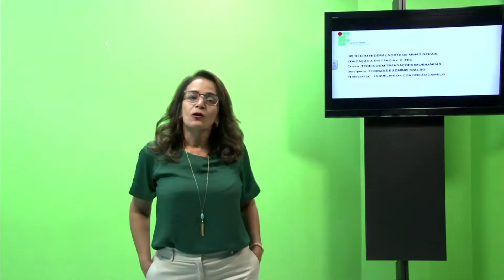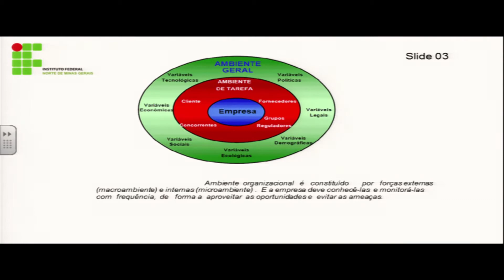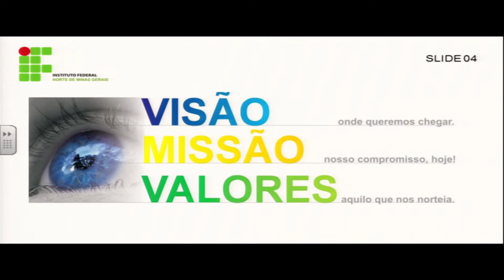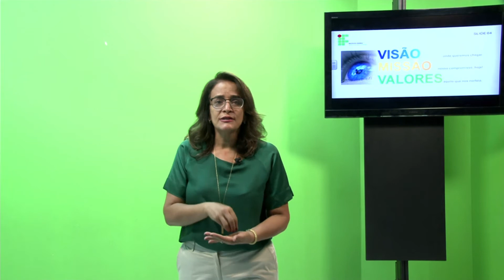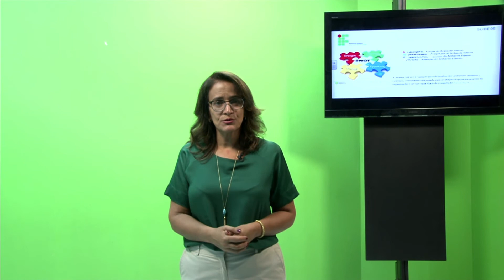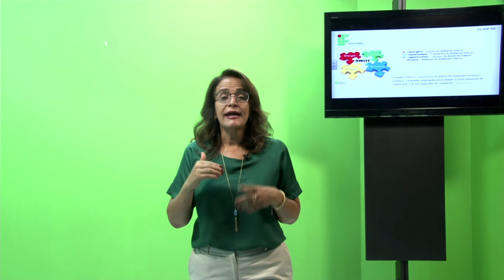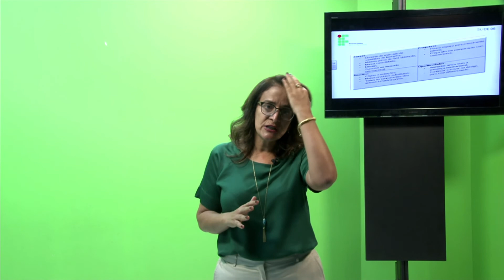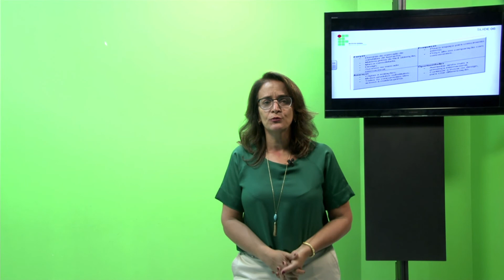AULA 3 - TEORIAS DA ADMINISTRAÇÃO